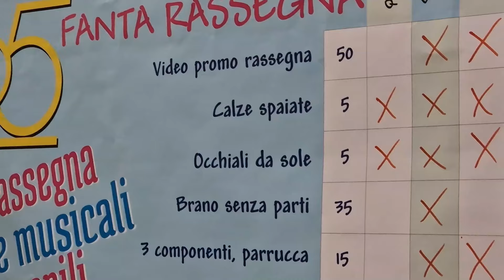Musica, colori e allegria: La grande festa delle BANDE giovanili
Si è tenuto a Chatillon il 25esimo raduno delle bande giovanili valdostane